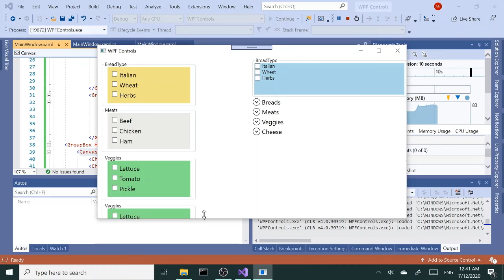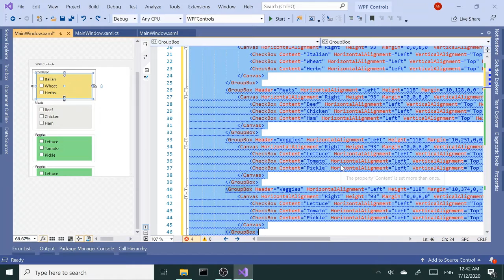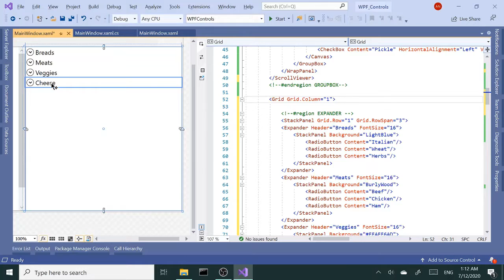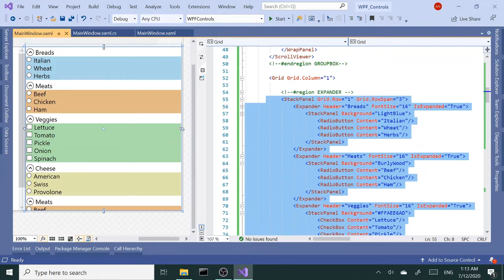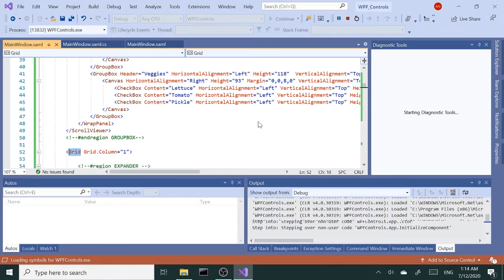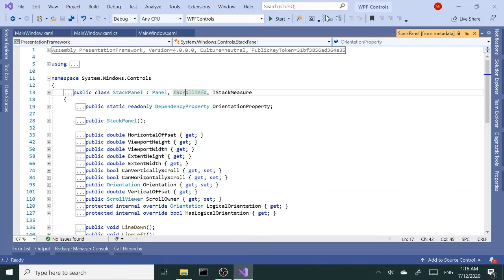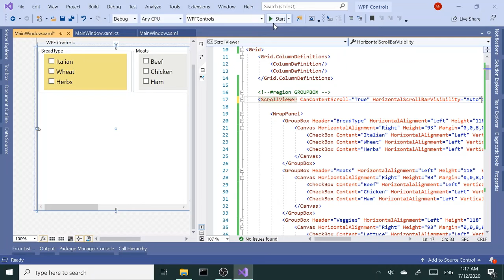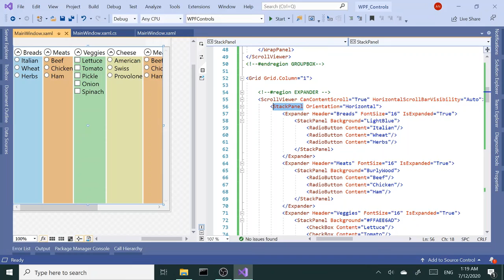WPF Controls | 9-ScrollViewer | HD | ScrollViewer in WPF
Welcome to WPF Tutorials | Scrolll Viewer in WPF | WPF Scrollviewer

In this part of WPF controls,  we're going to check out the ScrollViewer. How to use it and  how does it help to improve our application. We'll be looking the usage with couple different panels ie wrap panel and stack panel as well as some properties such as content scrolling that can be useful in certain scenarios . We'll be building on previous demo where we talked about groub boxes and expanders.

WPF Tutorial
Visual Studio
XAML, C#
How to create a ScrollViewer in WPF
How to use a ScrollViewdf in WPF

Feel free to drop questions in comments sections.
Thanks for your likes and Subs!